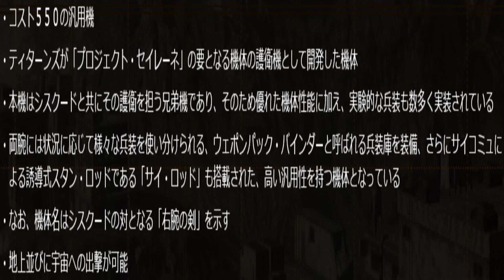シスクードの兄弟機登場！ガンダムバトルオペレーション2 第439話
新機体はまたモノアイガンダムズの機体か(*'▽')